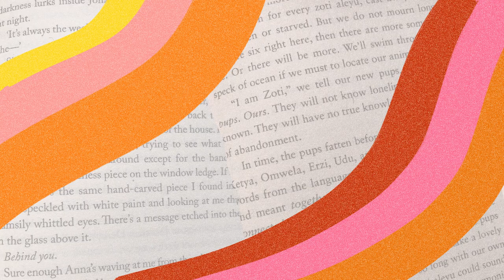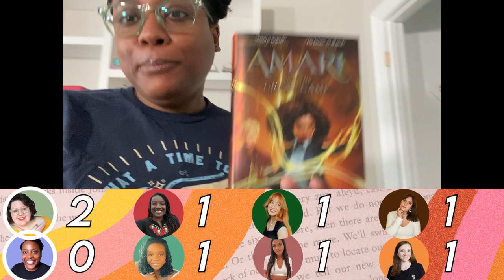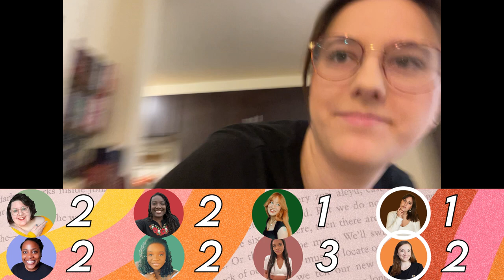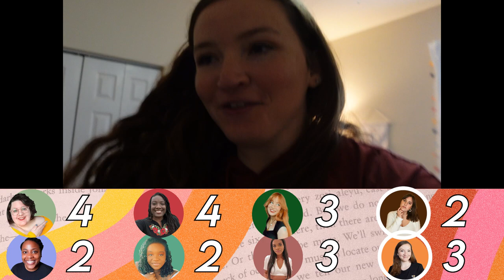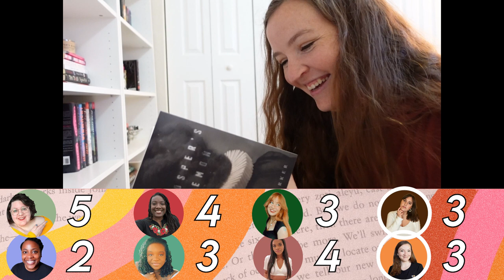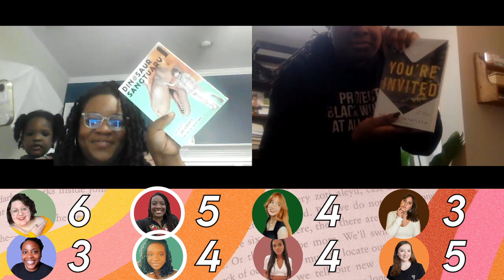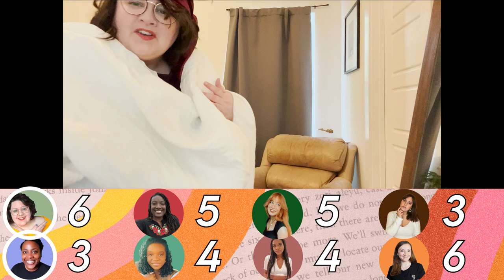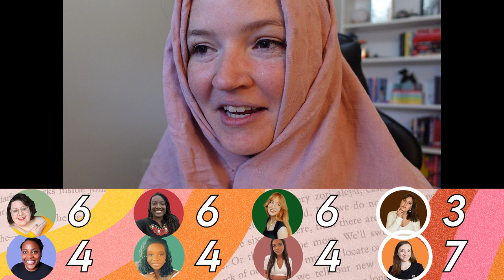BOOKTUBER BATTLE EP5 📚booktubers compete 1-on-1 to find bookish items! (scavenger hunt)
it's time for another episode of Booktuber battle! who will emerge victorious?